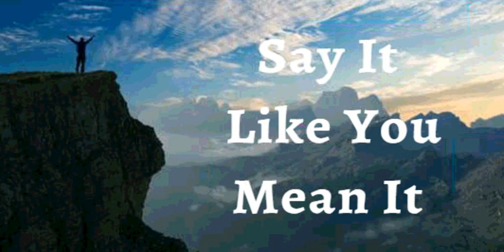15th September 2023 Say It like You Mean It (Audio in Spanish)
15 de Septiembre 2023

YO DECLARO que tengo una mente solida llena de buenos pensamientos, sin pensamientos de derrota. Por Fe, soy muy capaz. Soy ungido. Estoy equipado. Yo estoy fortalecido. Mis pensamientos son guiados por la Palabra de Dios todos los días. Ningún obstáculo puede derrotarme porque mi mente ha sido programada para la victoria. Esta es mi declaración

Querido Padre, por Tu Palabra, venzo sobre las situaciones y circunstancias. Las fuerzas de la justicia, el éxito, la salud Divina, la victoria y la prosperidad son activas en mi vida mientras yo vivo por Tu Palabra hoy y siempre. Amén

YO SOY FUERTE (EFESIOS 6:10)
YO SOY SANO (1 PEDRO 2:24)
YO SOY BENDECIDO (EFESIOS 1:3)
YO SOY ENRIQUECIDO (2 COR 8:9)
YO SOY PODEROSO (ISAIAS 40:29)
YO SOY UNGIDO (1 JUAN 2:20)
YO SOY LIBRE (JUAN 8:36)
YO SOY EL AMADO DE DIOS (MARCOS 1:11)
YO SOY UNA SEMILLA PRECIOSA (LUCAS 8:15)
YO ESTOY LLENO DE SAVIA Y VERDE EN EL SEÑOR (SALMO 92:14)
Y AUN EN LA VEJEZ ESTARÉ VIGOROSO Y FRUCTIFICARÉ (SALMO 92:14)

✝️🙎🏻‍♂️Mi Sistema reproductivo esta produciendo y depositando suficiente cantidad de espermatozoides con buena motilidad
✝️🙍🏻‍♀️Mi Sistema reproductivo está produciendo óvulos a tiempo, protegiendo y nutriendo el feto hasta el nacimiento

 Shalom